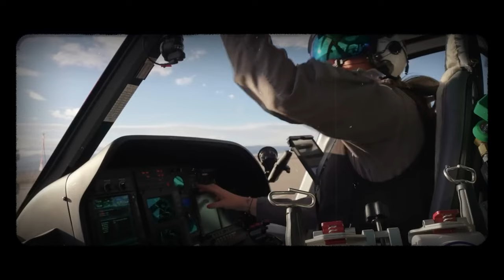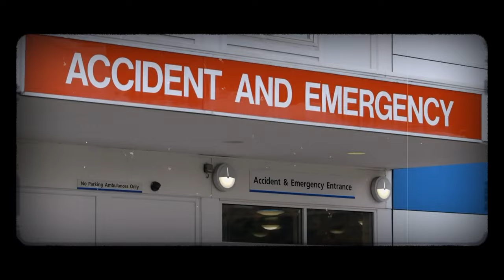Horrifying Last Moments of Oliver Baker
In the shadows of his secluded Alabama home, Oliver "Chum" Baker, a devoted father, fell victim to a malevolent copperhead serpent's lethal strike. The venom acted swiftly, rendering him unconscious and defying frantic rescue attempts. Join us in unraveling the chilling narrative of this cryptic encounter, where nature's secrets and malevolence collide in a haunting tale. Brace yourself for the shocking revelation that will leave you questioning the very fabric of the natural world.

TIME CODES!!
0:00 - Intro
0:12 - Horrifying Snake Attack On Oliver Baker
1:04 - Who was Oliver Baker?
8:03 - Outro